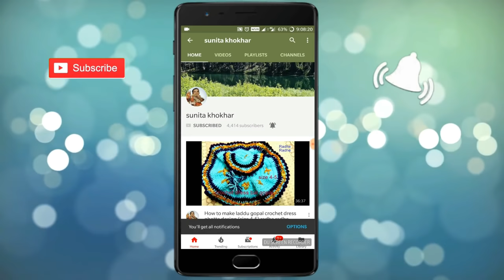3 piece Kahnaji ki Night Dress very easy Size 5-6 no Radhey Radhey.